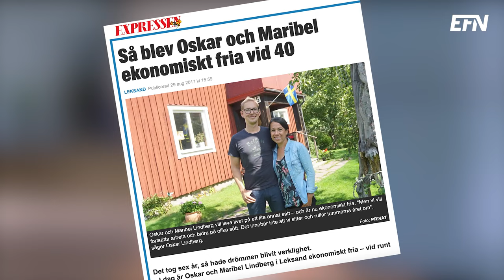Maribel och Oskar: Så sparade vi ihop 6 miljoner på 6 år | Resan mot miljonen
Drömmer du om att slippa jobba? Maribel Leander Lindberg och Oskar Lindberg bestämde sig för att ta kontroll över sin tid och sina pengar och bli ekonomiskt fria. På sex år lyckades de spara ihop 6 miljoner kronor.

I den här intervjun berättar paret om hur de med ett målinriktat sparande och en omställning mot ett mer lokalt och hållbart tankesätt kan njuta av att leva sitt egendesignade liv.

Maribel och Oskar delar också med sig av:

- Hur man gör en livsplan
- Hur man sparar i par
- Vad de saknade mest under sparresan
- Nästa mål

Programledare: Isabella Ahmadi